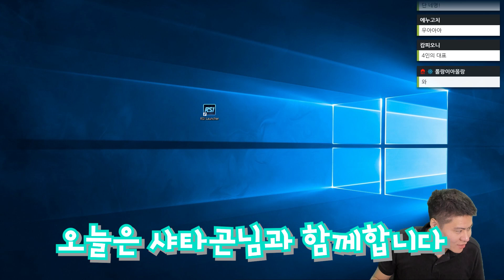고인물들과 2019 최신 버전 체험기! [우주 브이로그#6 스타시티즌]